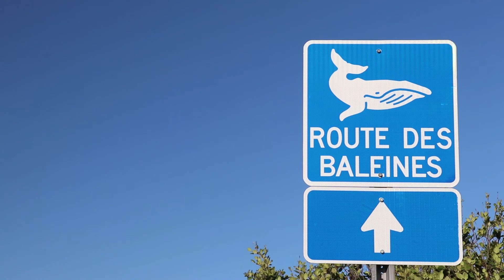Mingan Island Cetacean Study - Promo Video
Video created for the promotion of the Mingan Island Cetacean Study, a non-profit organization focused on the ecological studies of marine mammals and marine ecosystems in the Gulf of St. Lawrence.
Video co-edited by Chelsie Xavier-Blower and Mary Paquet